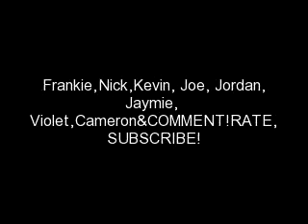Around The World A Nick Jonas Story & Undercover Story Chapter 1 Entry 2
HEYY!! entry two! ive got a contest coming up! two chapters away which is... four entrys i think. i need at least ten people to enter. and at least five comments and well get this show er story on the road!!

"lets go now someone just got up" Cameron said helping nick off of the floor.

"okay lets go you GUYS" nick said and ran to the balcony.

Jaymie and Jordan growled and followed nick, fists clenched together. Cameron sighed and wrote a quick note and jogged to the balcony. He watched as jaymie went down the side of the house using the thick vines that had grown over the years. Cameron followed and went into the shed after nick.

"Mo-peds or the bicycles?" nick asked wonderingly.

"bicycles their not as noisy" Cameron said.

" your right, okay get the blue double seater ill take the red" nick said walking over to it. He threw them all some helmets, strapped on his own, and walked the bike down the drive way. Jaymie stepped forward smiling evilly and nick shivered. He looked back at Cameron as Jordan got onto the bike with him.(btw the bikes arent like the regular two seaters, its one seat big enough for two people with pegs for the second person in the back) Cameron looked down as she tied her shoe. Then he watched her as she got on and scooted up to put her hands around his muscled torso. Cameron works out all the time so hes built up. He looked up at nick and blushed when he noticed nick and jaymie were staring. He smiled showing his braces, his gray eyes shining. Nick smiled again and started down the street slapping the SDL BEACH AHEAD FOUR MILES sign.

Joe cursed under his breath and got up stopping to yank the covers off of Kevin. Kevin turned over and kicked joe in the side as he passed by. He groaned and got up and followed joe.

"what the hell do you want joe?!" Kevin whispered in joes ear as they approached nicks room.

Joe pushed open the door and walked inside.

"nick?" joe called softly There was no answer. Joe walked over to the balcony door which was cracked and took the sticky note off of the door knob. It read,
 Dear who ever is reading this note, we have gone to watch the beach fireworks at SDL. We will return soon enough. P.s we have the girls with us and this is Cameron, yeah I went too. Nicks with us also. Duh, (:

Joe kicked Kevin in the back of his leg and slapped the sticky note onto his forehead.

"what did I say?! I told he was up! Next time I pour water on you, you lazy ass" joe seethed angrily.

"whats your problem?" Kevin asked.

"you didnt want to get up earlier and its almost eight" joe said.

"so?"

"which means that we have to go get him now cause he snuck out! If we had caught him earlier we could go back to sleep, but now we have to go find four sneaky teens at a beach, full of teens! Which is stupid but we have to cause you didnt want to get up!" joe hollered.

"your right" Kevin said softly.

"arent I always?!" joe said.

"just shut up and lets go get ready" Kevin said leaving the room.

Joe shook and turned his head as he followed Kevin out of nicks bedroom.

"okay let me get up front now nick my arms hurt" jaymie said

"no jaymie i've got i"t nick replied

"how you guys doing back there?"  jaymie called turning her head to check on Jordan.

Cameron was pedaling slowly takingn in the trees as Jordan told a joke. Cameron laughed and replied. Jordan shifted in her seat and Cameron went faster. He was along side nick now. Nick looked over at Jordan. Her long hair was put in a high pony tail. He sighed in relife as they rode from under the trees and their wheels slowed down as they hit the sand.

"were finally here" Jordan said.

Cameron checked his watch.

"its 8:10, weve got four minutes to get a good seat. The sun is just coming up" he said stopping the bike.

Jordan started to climb off but her shoe lace got caught up and she tripped. Cameron turned his body and stuck his arm out and the bike leaned and fell over as he caught Jordan. She hit the ground and he fell sideways off the bike and ontop of her, as the bike fell on the both of them. Nick gasped. Camerons hand had landed on jordans chest, his other hand between her legs and his face was buried in her neck. Jaymie hopped off and tore Cameron off of Jordan.

"are you okay Jordan?!-" Cameron started but was soon cut off as jaymie punched him with all her might. Cameron twisted and hit the pavement.